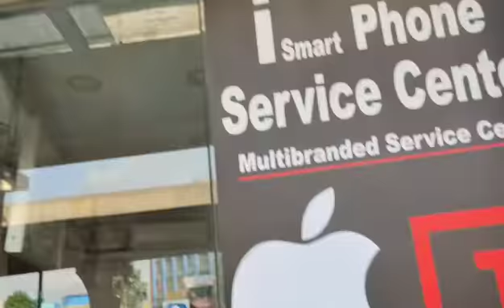Vikrant Rona 3D Movie ll Rockline Cinimas 💥ll Elayaraj pavagada ll Sathya Sunil ll